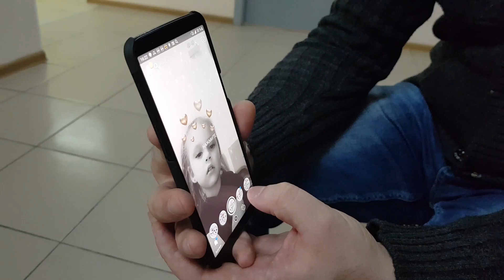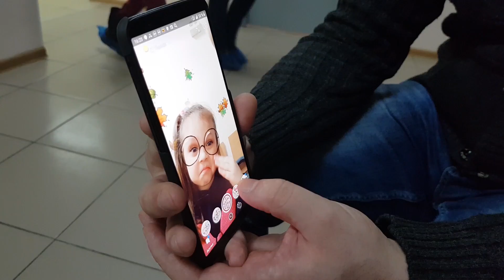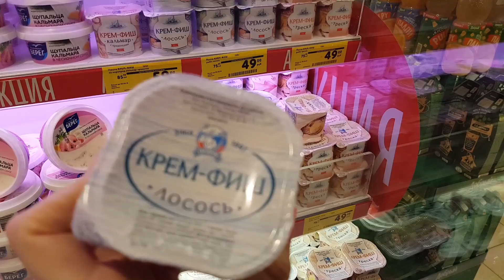LIFE VLOG: Маникюр из Fix Price Дарим Валентинки